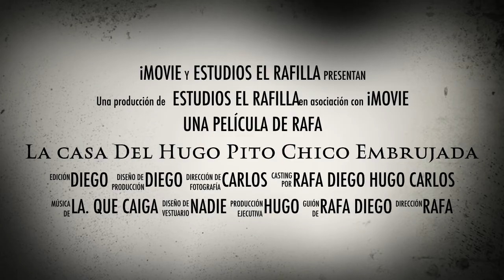La casa Del Hugo Pito Chico Embrujada